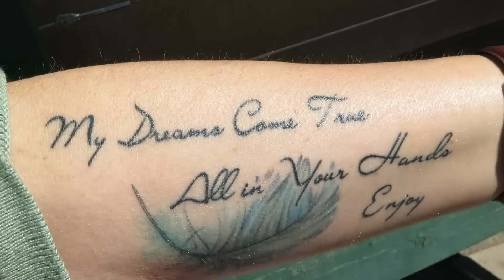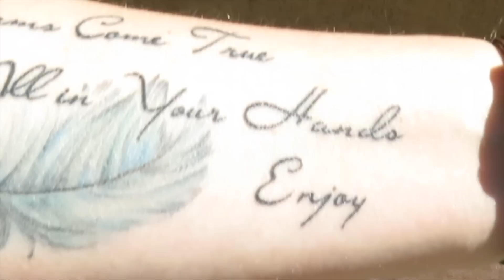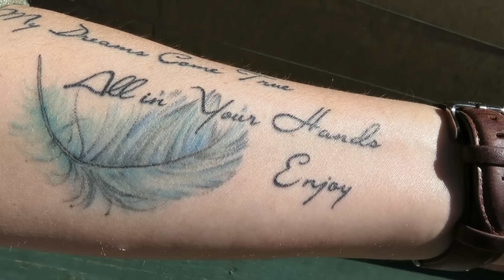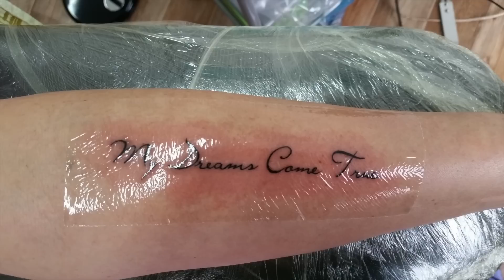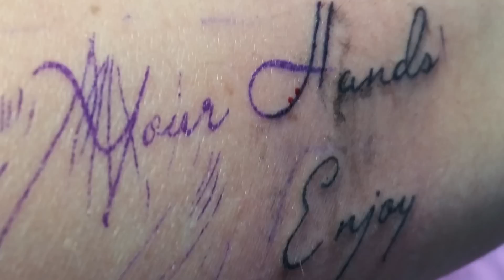😱 Я сделала ТАТУ!🤪 Моя мечта сбылась!!!😆👍🏻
Мои первые татушки. Что, где ,как и сколько? Сегодня мы об этом поговорим.